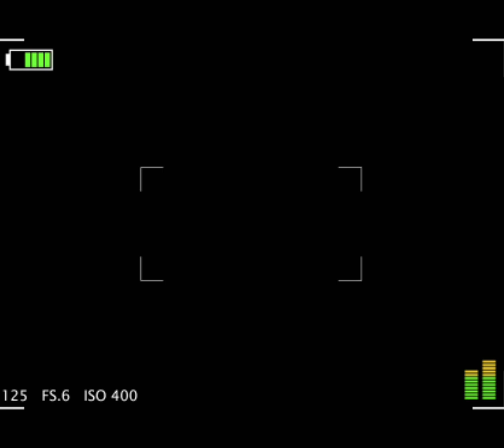Skyfall Beats - Apogee